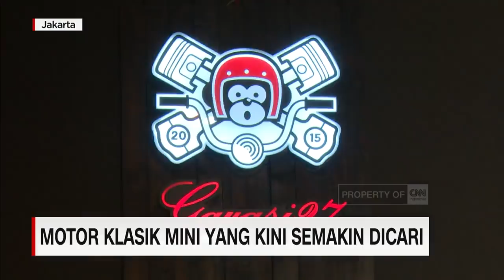Motor Klasik Mini Yang Kini Semakin Dicari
Populasinya yang sedikit, membuat motor-motor klasik berukuran mini, kini menjadi barang koleksi yang banyak diburu orang.

Selain ukurannya yang kecil, bentuk yang unik dan kadang terlihat tidak lazim, justru menjadi daya tarik tersendiri dari motor-motor ini.